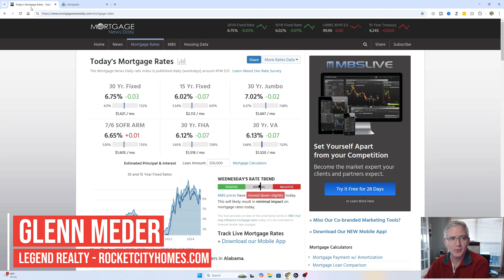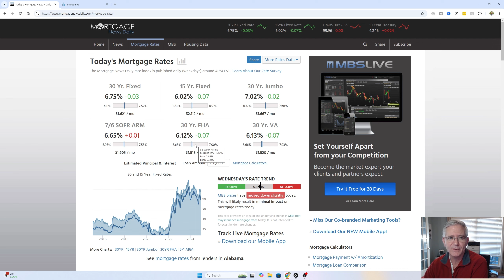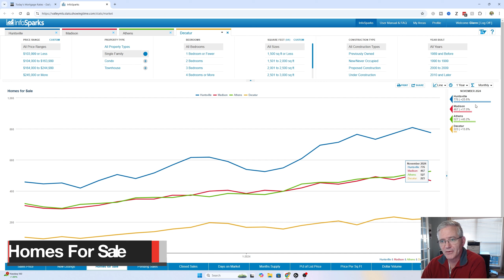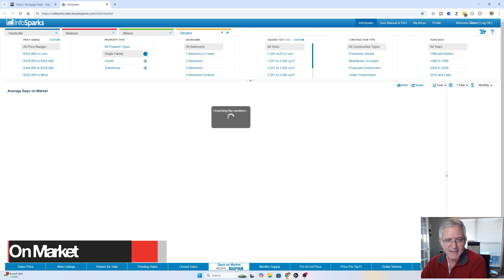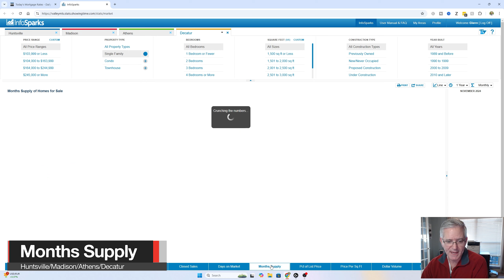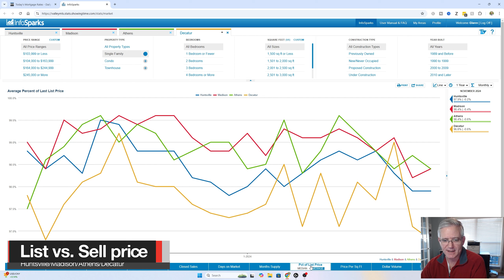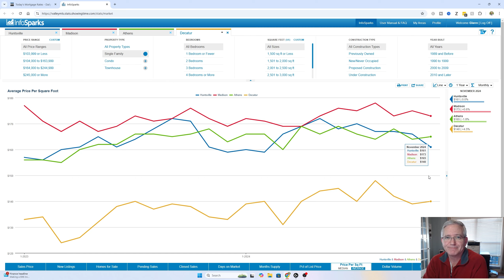December 2024 Market Stats Update: North Alabama Real Estate Trends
This video provides a deep dive into the 2024 Huntsville real estate market, including:
* Mortgage Rate Trends
* Sales Price Analysis
* Inventory Levels
* Days on Market
* Price per Square Foot
* Future Market Predictions

Get valuable insights into the Huntsville housing market and make informed decisions for your real estate goals.

At Rocket City Homes, we are a full-time husband-wife REALTOR® team in Huntsville, Alabama with Legend Realty. We’re a proud Army (retired) family and self-professed HGTV nerds. We have 3 great kids - 2 daughters (1 married & 1 college student) and 1 son (college student) - plus an adorable little granddaughter, and a rescued German Shepherd! 😆

We are so grateful for all of you who watch our videos.

- Glenn and Jodi Meder
The Rocket City Homes team
Real Estate doesn't have to be Rocket Science! 🚀